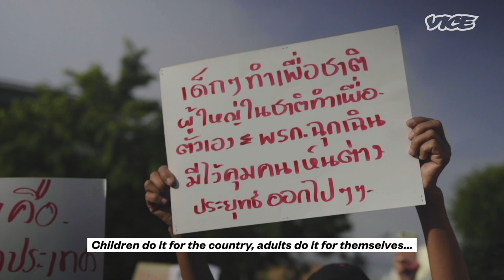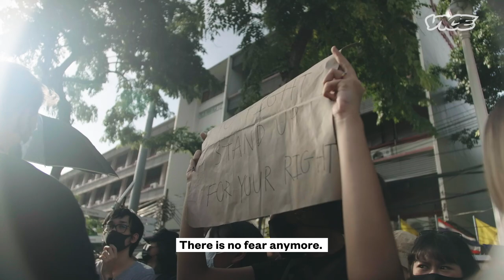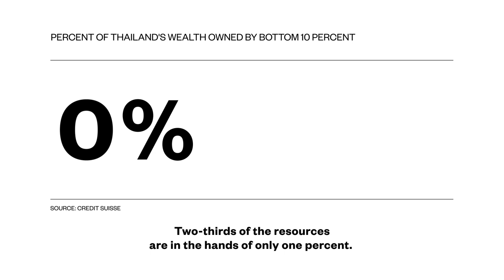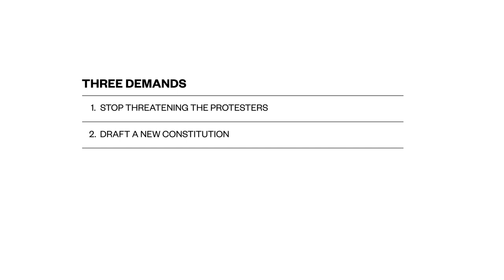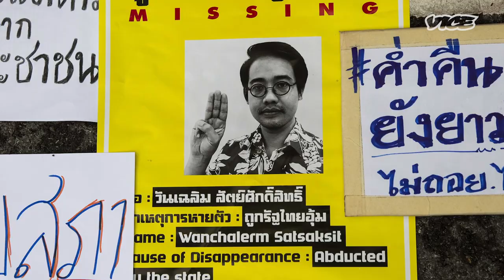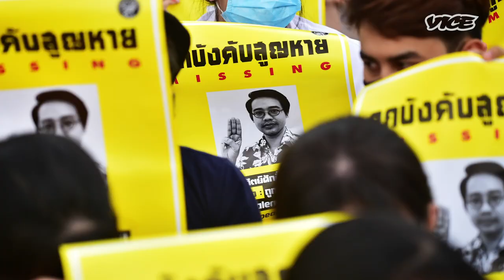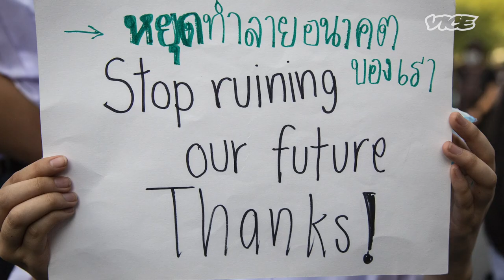Thailand’s Youth are Challenging the Government in the Biggest Push for Democracy Yet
The streets of Bangkok have become the site of some of the biggest anti-government protests in years, with tens of thousands of protesters massing to demand an end to military-backed rule and a shift to a true democracy.

It’s the latest round of pro-democracy protests since the military seized control in a 2014 coup, but this time is different—the protesters are young, their movement is popular, and they’re not afraid to cross some of the country’s most taboo topics—criticizing the monarchy directly.

VICE News went inside the protest movement to meet those leading the charge and risking up to 15 years in jail in the process.